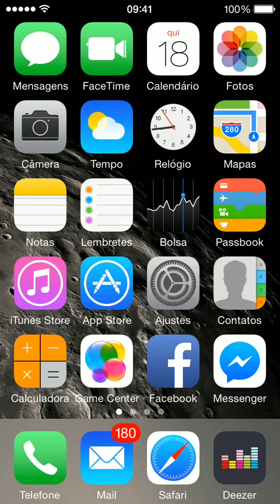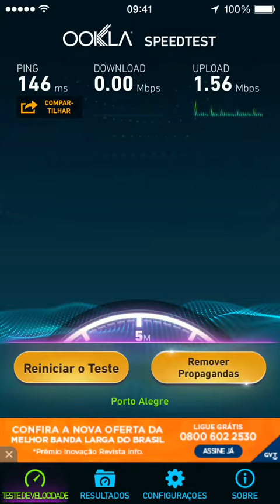Easter Egg Speedtest - Mensagem escondida no app do Speedtest para iPhone.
Basta realizar o teste de velocidade e, após o resultado, deslizar o velocímetro para baixo várias vezes.

Simply perform the speed test , and after the result , the speedometer slide down several times .